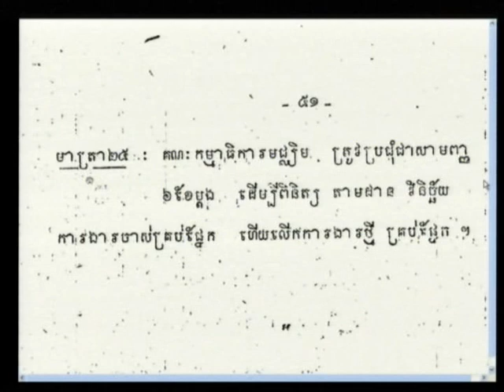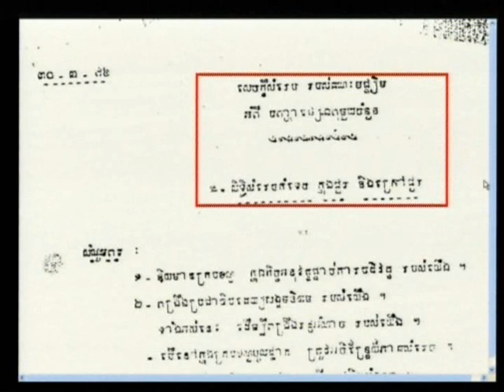Kaing Guek Eav 2012 03 27 S4 FL KH